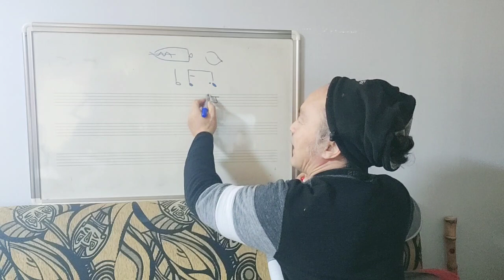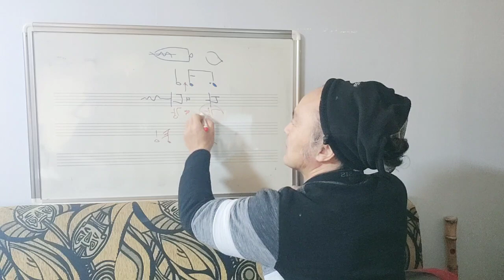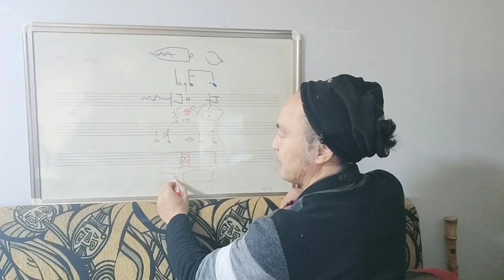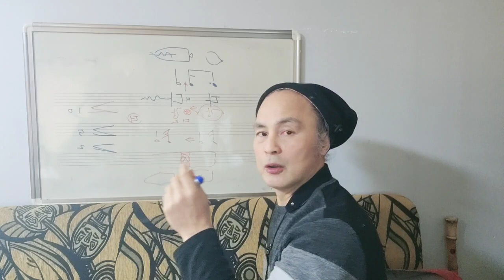디다 텅잉 - 멜로디에 리듬감과 감정까지 싣는 약강 텅잉 - 작은소리, 작은 오프닝, 작은 텅잉, 앞소리의 정리 - 장년 색소폰 애드립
디다가 되어야 어디어디,루다루다 가 제대로 되고, 나가. 얼다얼다, 두들두들, 루바루바... 슬랩텅.
어떤것보다 디다가 어렵습니다. 꼭 연습하세요

누구를 위한 디다 인가?